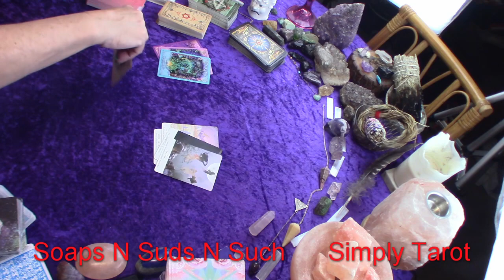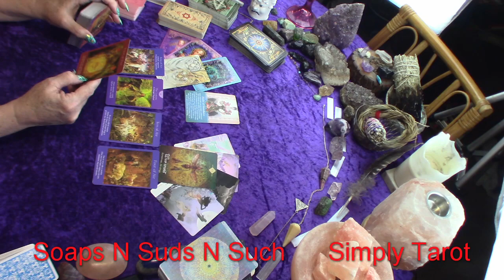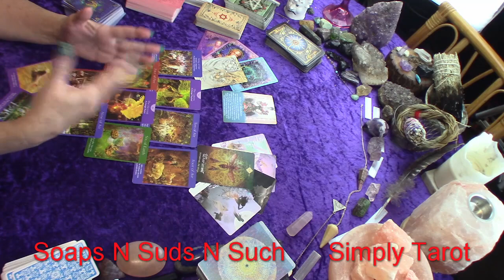Aquarius on the right path, Do avoid expecting the worst, Have faith in what will be, Wow! Amazing!